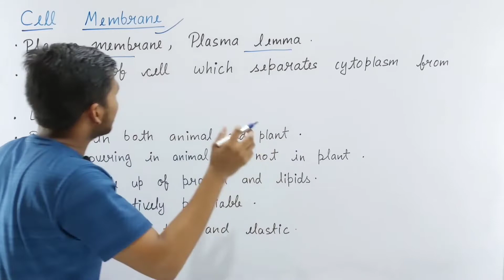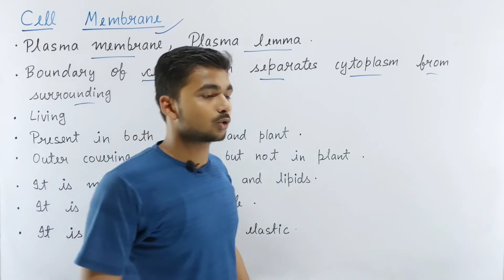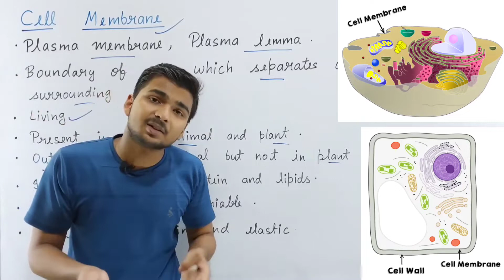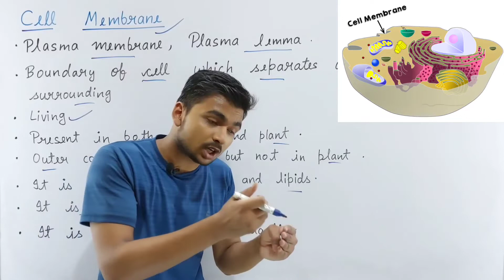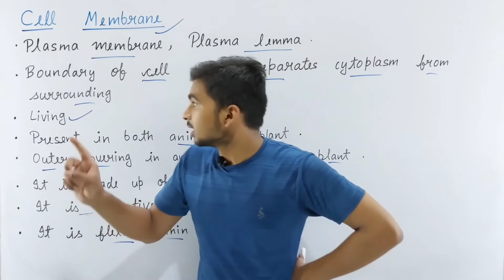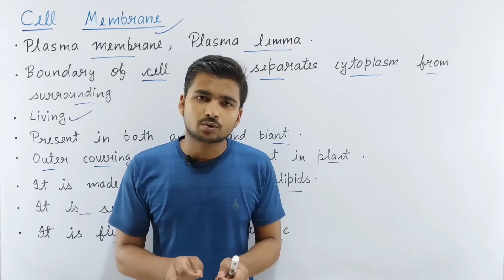Class 9 - Cell Membrane | Structure And Function | The Fundamental Unit Of Life | Dear Guru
Hello everyone welcome back to your Channel Dear  Guru .

In this video we learn about cell membrane structure and function class 9 science chapter 5 .

Important video :-

Hi
I am Dear Guru

This channel you will find :-
Current affairs, science, biology, maths, physics, geography, chemistry, gk, gs, english, economics, polity, science and technology, computer, and etc in funny way .